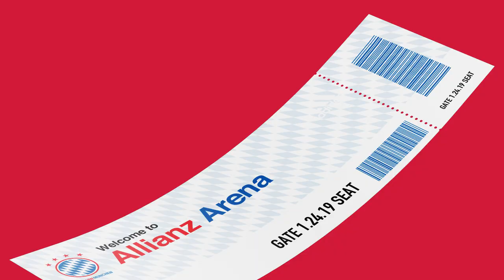2021 FC Bayern München New Crest & Kit / 바이에른 뮌헨 새로운 엠블럼 유니폼 디자인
안녕하세요, 주모튜브입니다.
이번편은 챔피언스리그 우승팀 바이에른 뮌헨 입니다.
워낙 멋진 엠블럼과 유니폼을 가진 팀이라 많이 손댈 곳이 없더라구요ㅋ
그럼 즐감하세요! 큰화면과 소리를 키워서 보시면 더 재밌어요!

Hello guys,
I redesigned FC Bayern München Brand such as Crest, kit and Goods.

⚽️ Programs:
-Adobe Photoshop
-Adobe Illustrator

1. Madi Son

2. Matthias Grallert

3. POPtravel

4. POPtravel

5. Lennart Hessel

6. Bayern.Pics

7. Unguided Nations

8. BVSEDTYGON

9. Drone Footage Archive

10. Drone Footage Archive